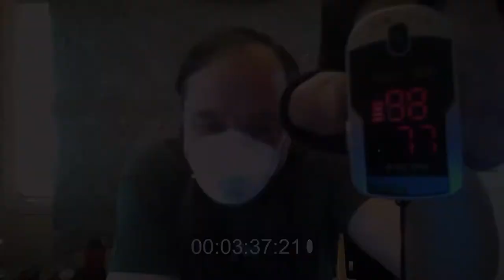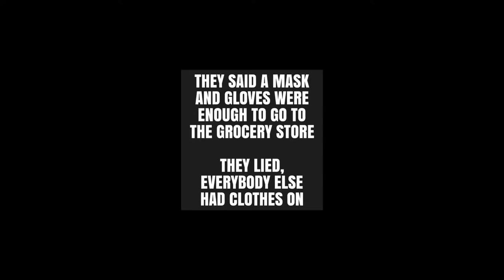N95 mask and oxygen intake.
A little bit of fun with my pulse oximeter, a mask, and a couple of 25 pound hand weights. Listen to the scientists, not your friends, not some non-scientific "authority". So not your yoga instructor, your health food store clerk, guru, massage therapist, etc. Listen to someone like Dr. Megan Hall who has posted her pulse oximeter test on Facebook. For those wanting to know, the one I am using is a Santamedical SM-110 that I got on Amazon. Sorry for the moving blanket in back, it was pretty bright outside.